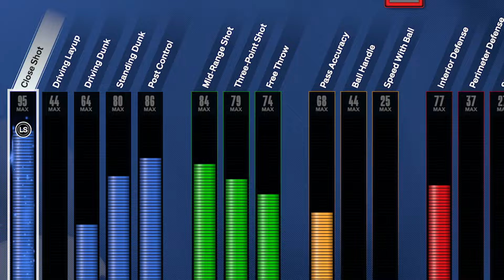THIS Megalodon BUILD DIFFERENT in NBA 2K24